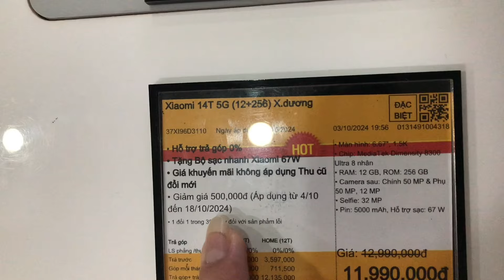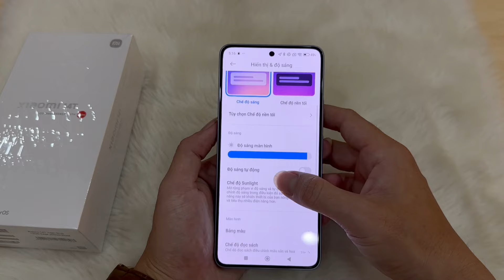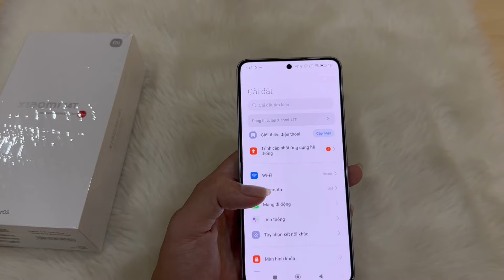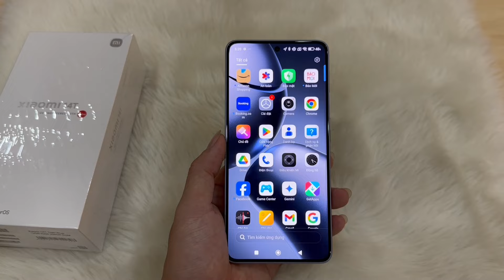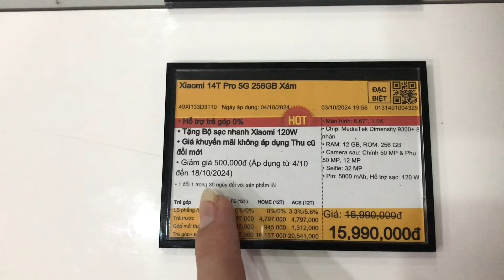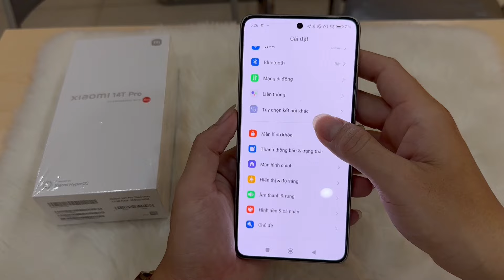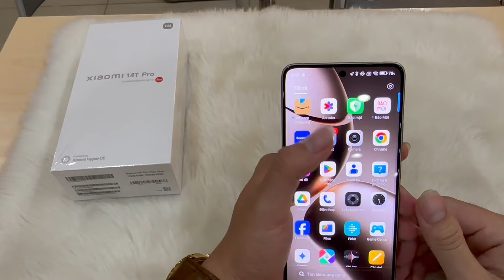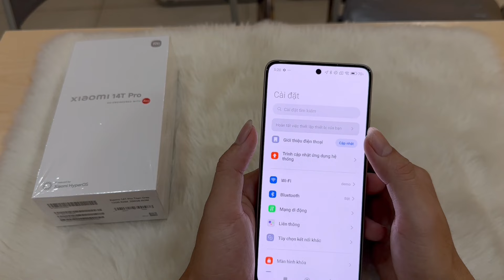Cập Nhật Giá & Trên Tay Nhanh Xioami 14T & 14T Pro Tại Thế Giới Di Động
❌ UPDATE: Xiaomi 14T & Xiaomi 14T Pro đã kết thúc chương trình giảm 500.000 từ ngày 18/10/2024